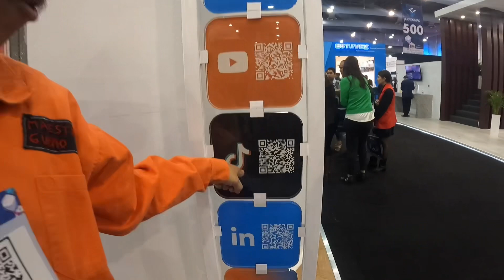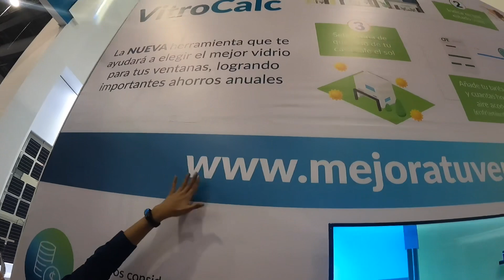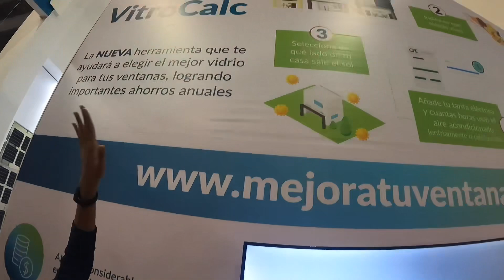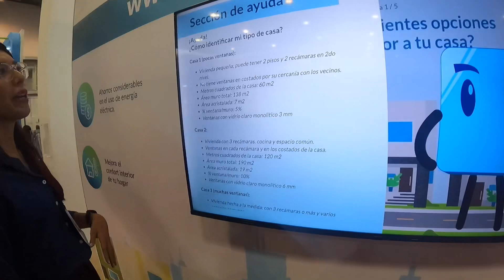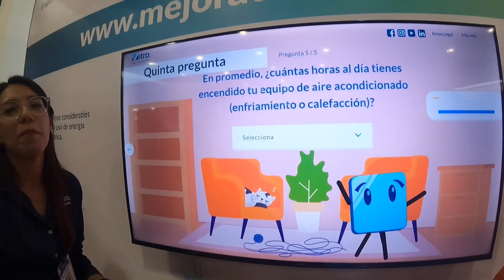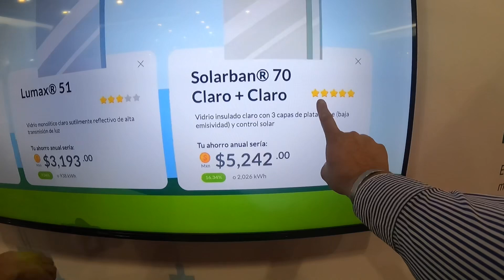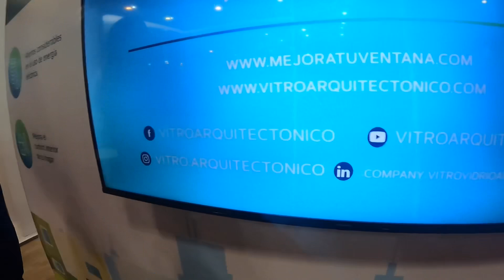¿Qué VIDRIO se USA para VENTANAS?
La señorita Gaby nos enseña qué vidrio se usa para ventanas